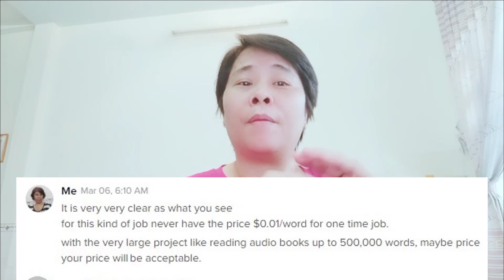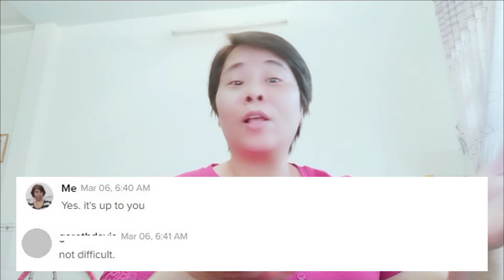"LÀM TỚ THẰNG KHÔN CÒN HƠN LÀM THẦY THẰNG DẠI" chứ mà ngu như này sao có cửa làm thầy tui được? 😂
CTVThuÂm - Cộng Tác Viên Thu Âm
Kho sách nói dành cho người mù